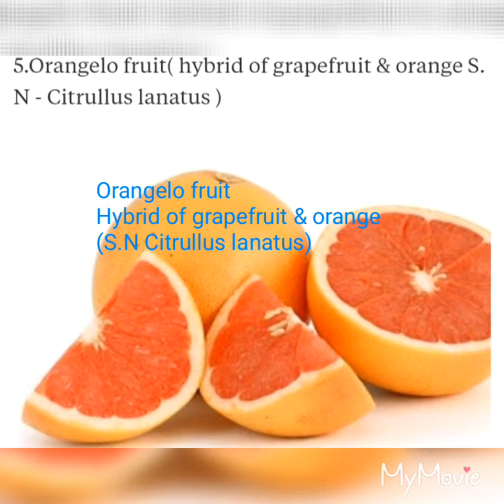11 fruits start with Letter "O" with their Scientific name